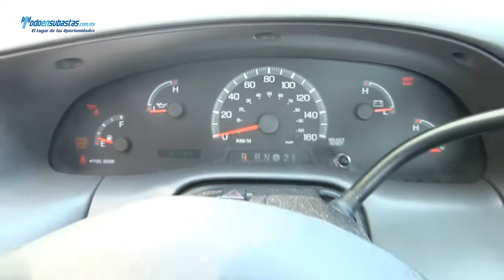FORD / F 250 / 2009